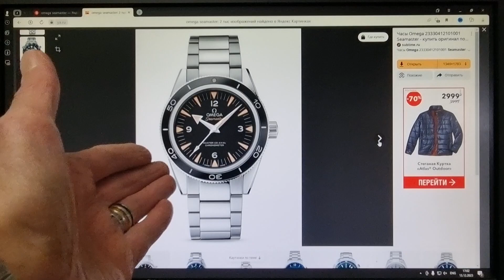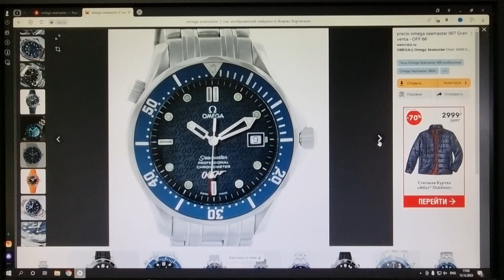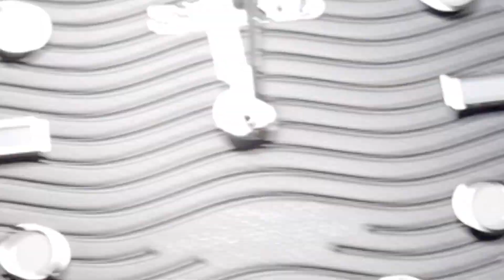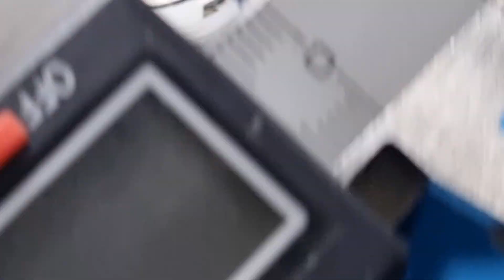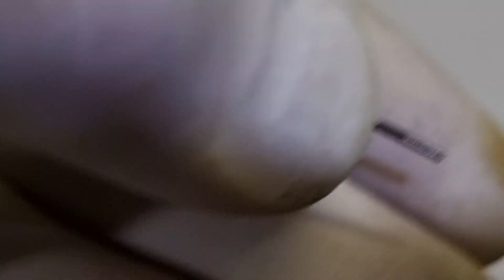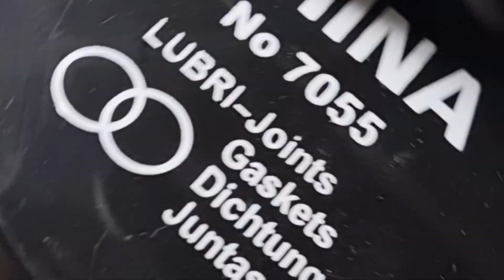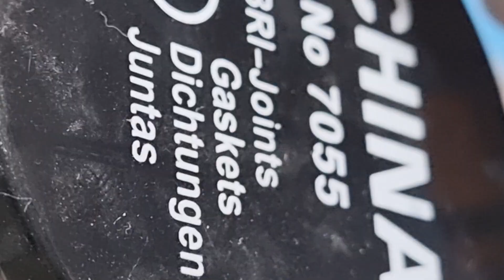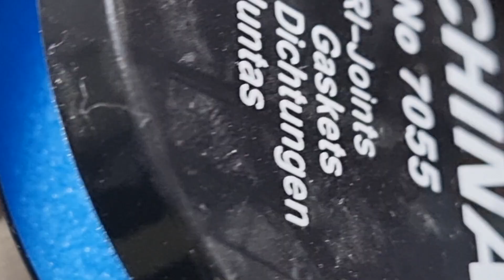ХОМАЖ SEIKO SeaMaster Правильный, и Диском Даты на 18ть Часов!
ПОМОЩЬ на РАЗВИТИЕ Канала - 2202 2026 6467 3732 Сбер.